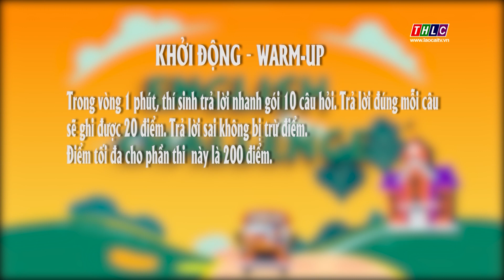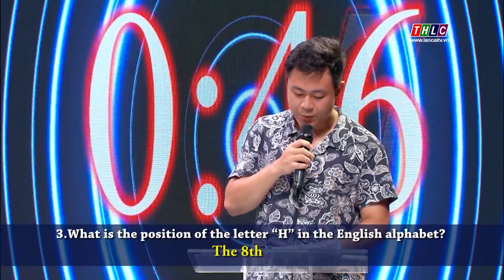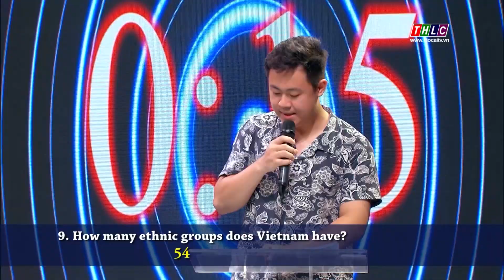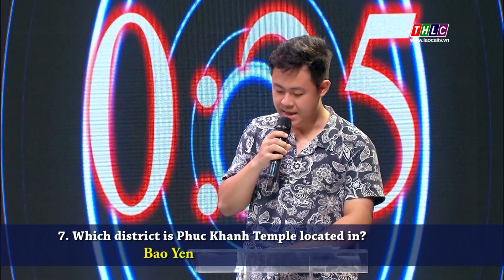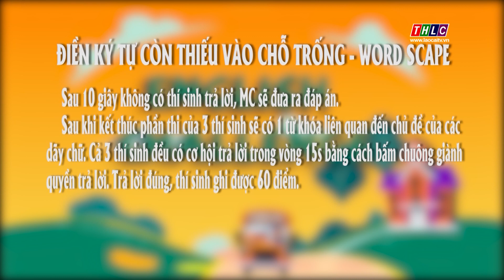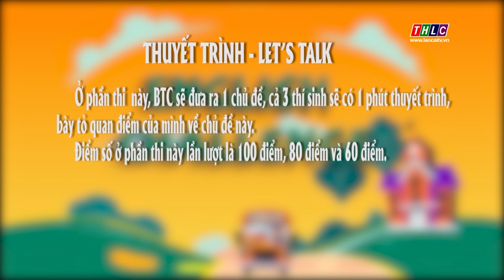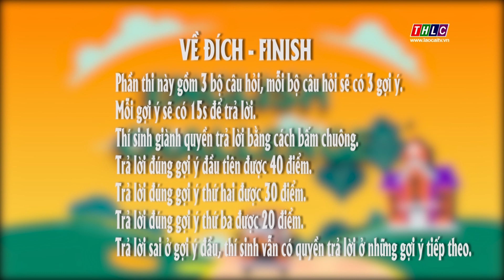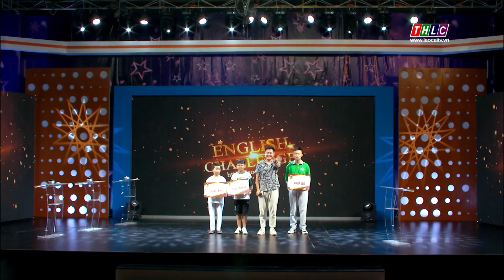Thử thách tiếng Anh (26/7/2022) | THLC